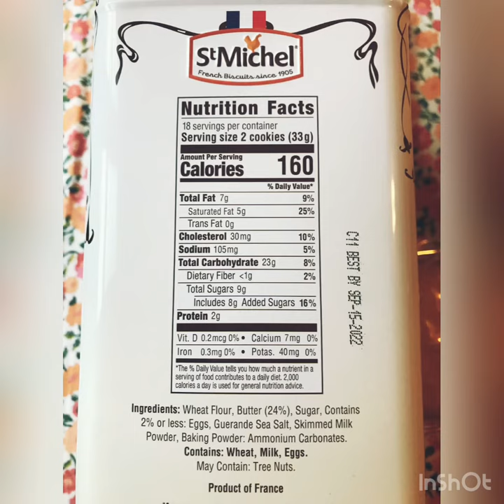Costco St. Michel French Butter Cookies “La Grande Galette”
These devine butter cookies are available at Costco!